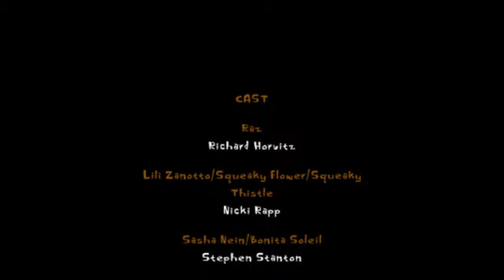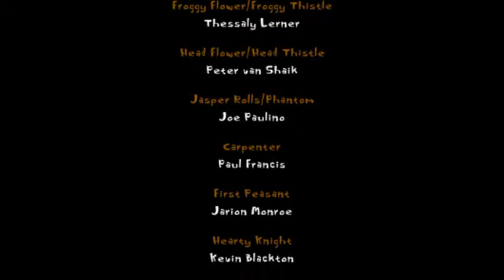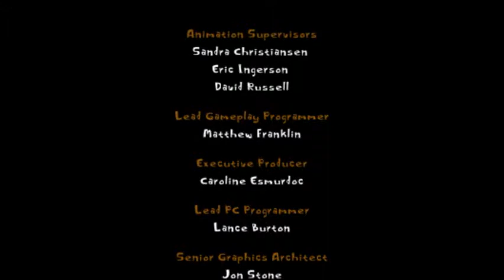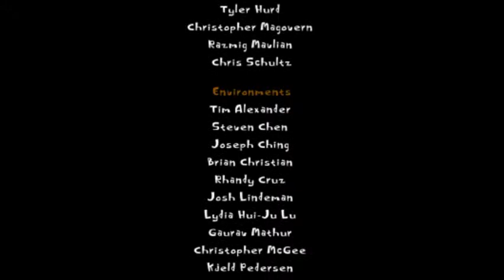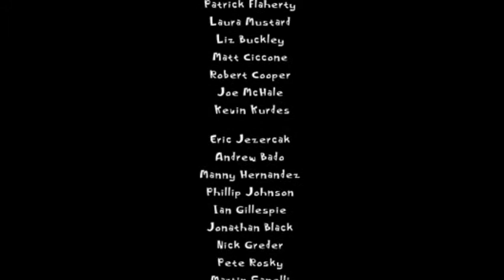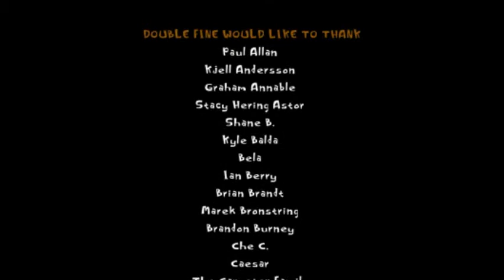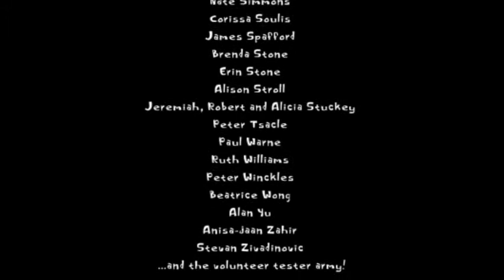Psychonauts Playthrough Episode 26.2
THE FINAL PART! And we end this LP. with some final thoughts...

I still love this game.

Also, sorry for the audio making me sound like a prophet.